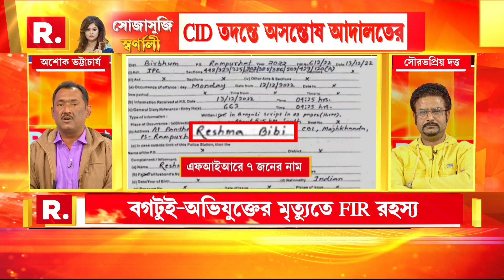কংগ্রেস মুখপাত্র অশোক ভট্টাচার্যকে কোন কথায় কটাক্ষ করলেন বিজেপি মুখপাত্র শঙ্কুদেব পণ্ডা?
Sojasuji Swarnali | কংগ্রেস মুখপাত্র অশোক ভট্টাচার্যকে কোন কথায় কটাক্ষ করলেন বিজেপি মুখপাত্র শঙ্কুদেব পণ্ডা?

রিপাবলিক স্বাধীন।
রিপাবলিক নির্ভীক।
আপনিই রিপাবলিক।